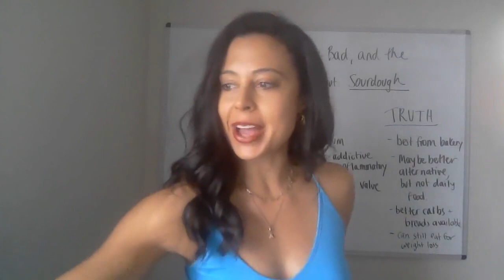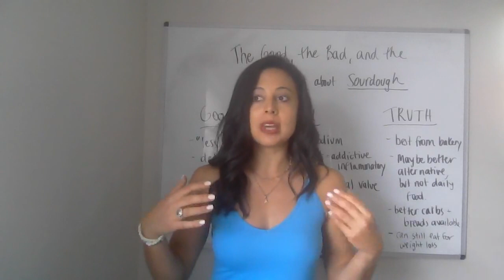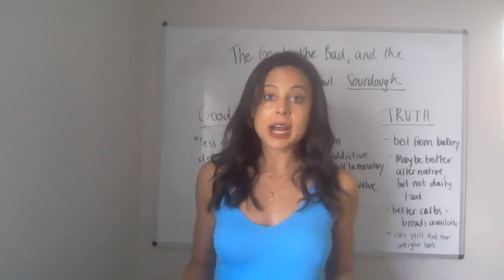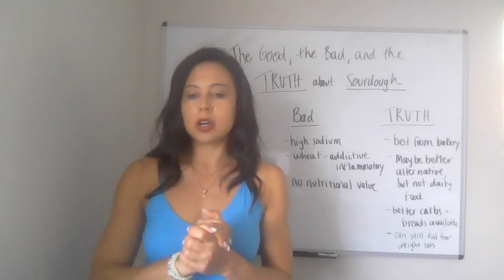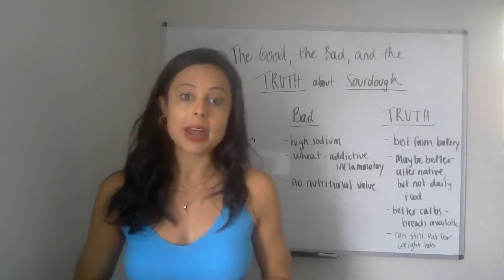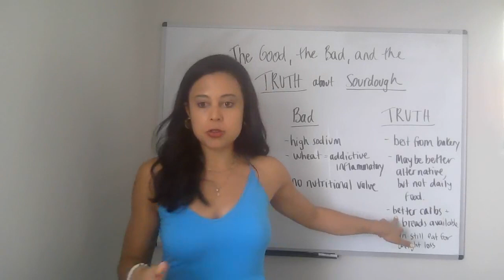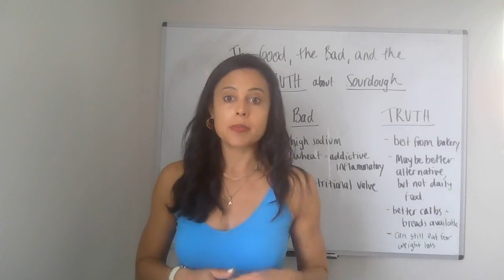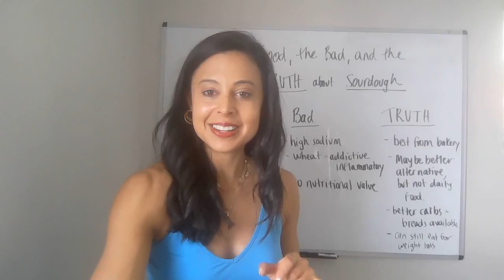The Good, the Bad, and the TRUTH about Sourdough Bread!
This training is for you if:

- You love Sourdough bread
- Have goals and want to know if sourdough bread (and bread in general) is OK to eat
- Need clarity in what nutrition is best for YOU and your goals

CMW builds people’s confidence in how they eat, exercise, and feel in their body.

At CMW, our mission is to make health and weight loss stress-free and sustainable. We guarantee flexibility and CHOICE in how people eat, exercise, and structure their days. No cookie-cutter plans or strict diets. We help people create the results they’ve been trying to achieve for YEARS in a matter of WEEKS.

JOIN THE COMMUNITY:
Health and Weight Loss for Foodies! Facebook Group

Know you need some guidance, but not sure what for or where to start? - Book a free call with Kristin founder of Create My Weight